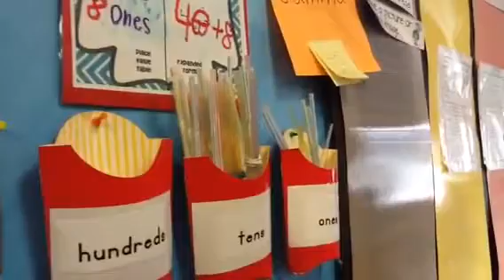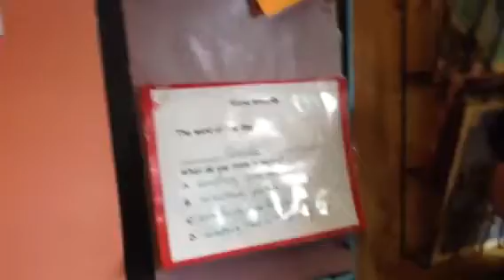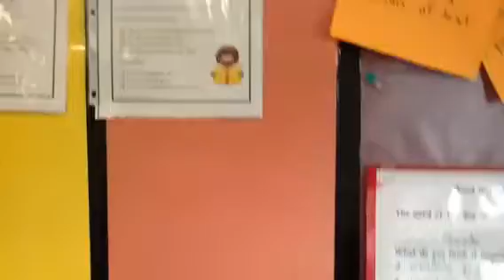11-6-13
Morning Report
Filmed by JT